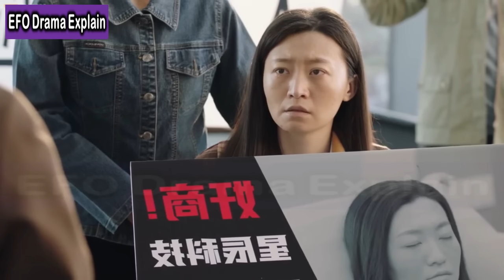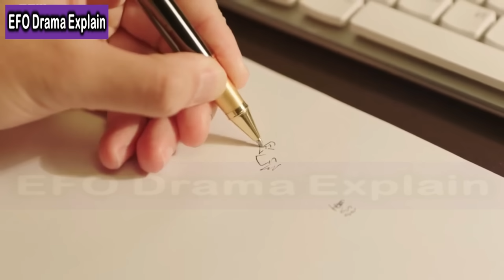Ep 24 |CEO ❤️ Secret College Crush| As Beautiful As You (2024) Chinese Drama in Hindi Explanation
In this video, I will give an Hindi explanation of “As Beautiful As You (2024)” (Episode 24) which is a Chinese Business, Romance Drama.
(Cast)
Tan Song Yun as Ji Xing
Xu Kai as Han Ting
He Rui Xian as Li Li
Gao Han as Shao Yi Chen
Kira Shi as Zeng Di
Wu Shi Le as Wei Qiu Zi

lots of  ❤️

CREDITS:
Director:
Images Source: